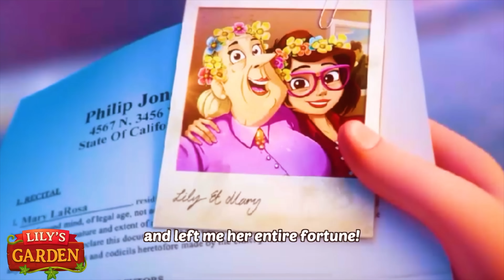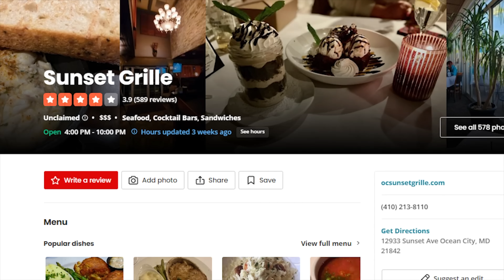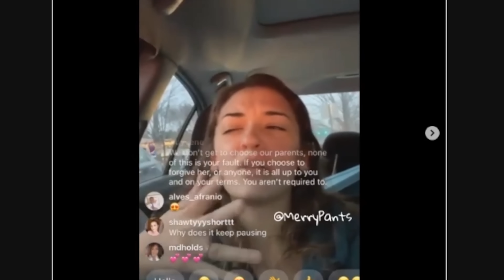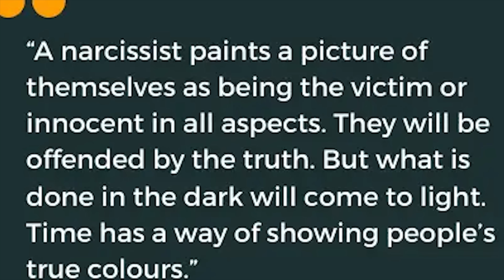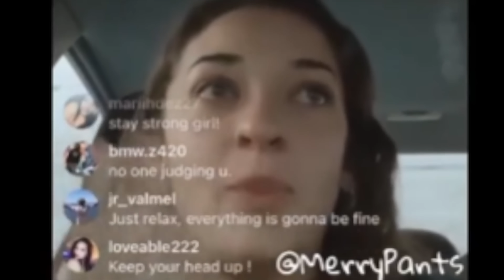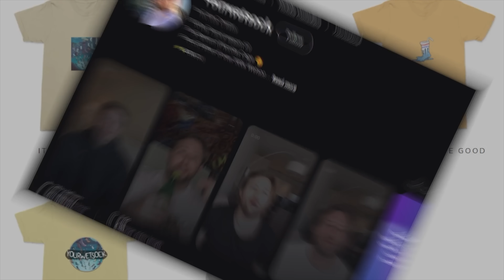Kalani left the Resort to Suck on Dallas | 90 Day The Last Resort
🌸🌳🌷Download Lily's Garden for free now using my link and immerse yourself in a captivating tale of love and life

Kalani Cheated on Asuelu on the show 90 Day The Last Resort. Kalani went on this show for revenge because Asuelu cheated on her 12 times in the past. She convinced him to give their relationship one last chance on the Last Resort. She got her children and sister a free room at the Hotel as well. One night While at the couples therapy retreat she snuck away to get her back blown out by another man that wasn't her husband. This happened only days after Kalani celebrated her sons birthday. Sick Birthday present Mom ty for the embarrassment and cringe. Molly also left the Resort FINALLY